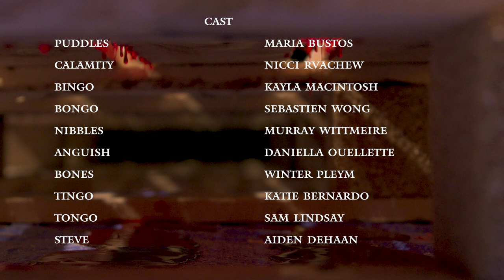SUMMER FILM SCHOOL 2023 - PUDDLES directed by Kat Kellner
A rookie carnival performer uncovers the dark underbelly of the show they’ve become entrapped within.

CREDITS:
Writer/Director: Kat Kellner
Executive Producers: Cameron Macgowan
Ingrid Vargas
Nick Haywood
Assistant Director: Natsach Atanda
Cinematographer: Aqsa Arif
Sound Mixer: Jonas Williams
Art Director: Kaylee Larson

Starring: Maria Bustos
Nicci Rvachew
Kayla MacIntosh
Sebastien Wong
Murray Wittmeire
Daniella Ouelette
Winter Pleym
Katie Bernardo
Sam Lindsay
Aiden Dehaan